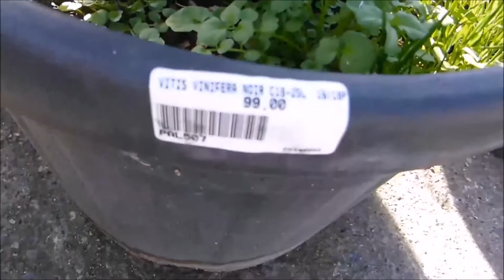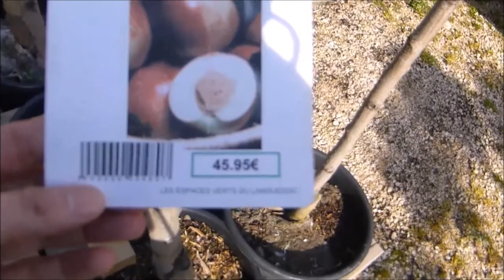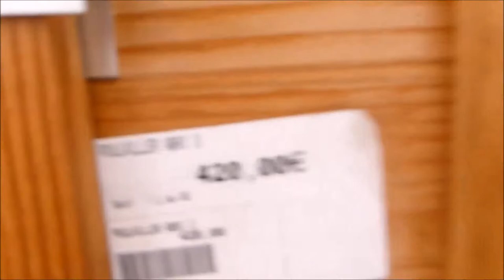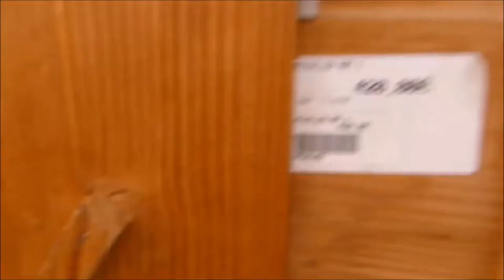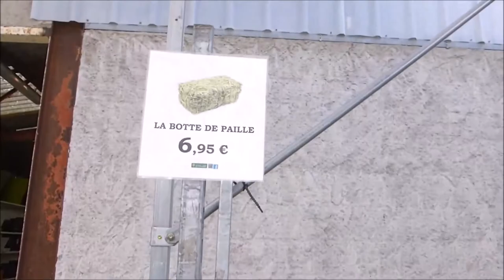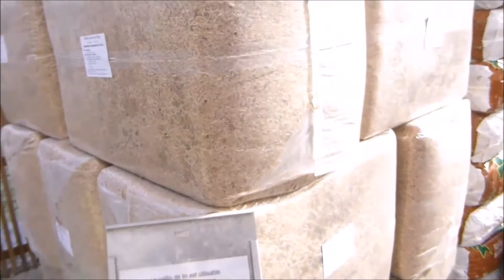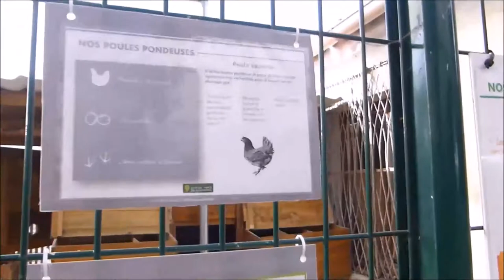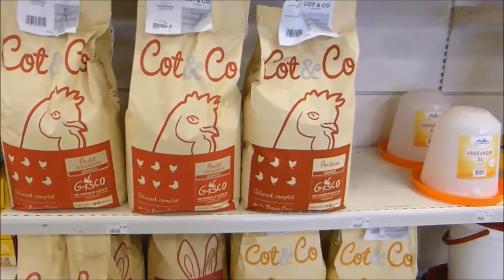De compras en una tienda espacialidaza en Gallinas